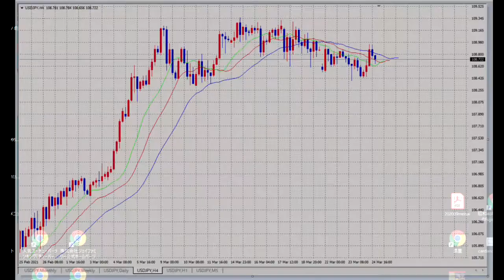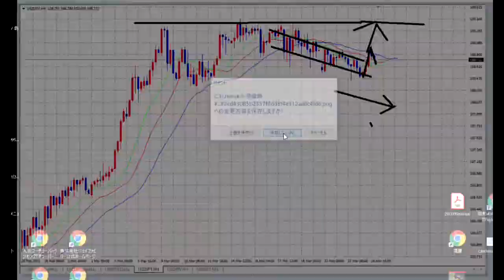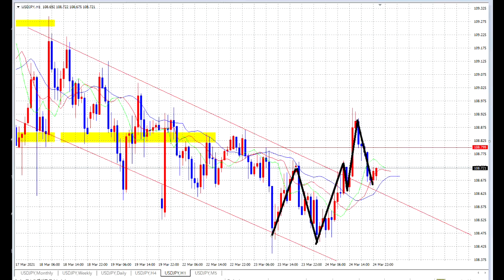【FX】だめだこりゃ。